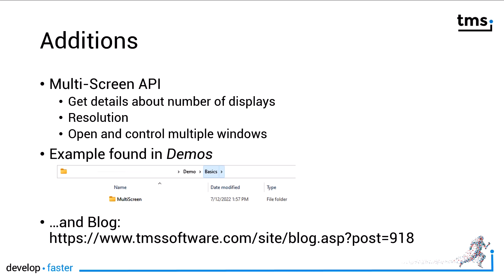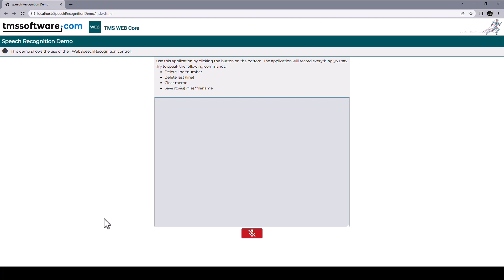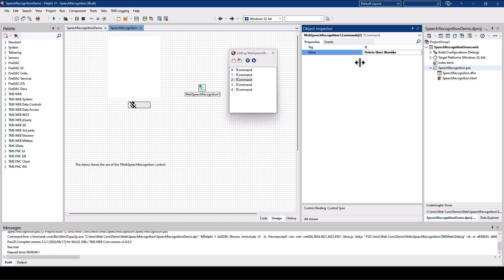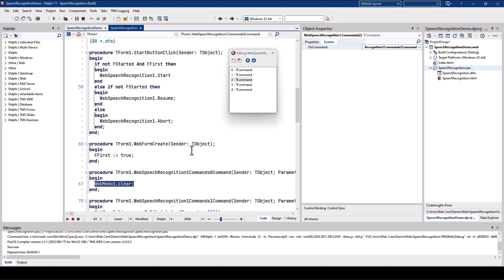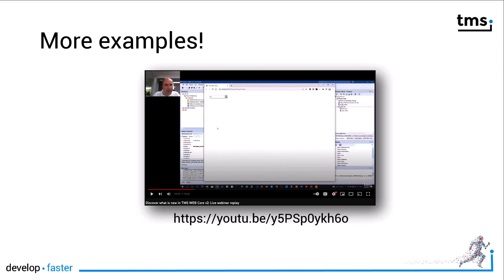TMS WEB Core 2.0: Additional APIs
Explore the latest features of TMS WEB Core 2.0 in this tutorial video! Discover how to access multiple displays and utilize advanced speech recognition with this incredible API. Learn to harness the power of language commands and unlock exciting new possibilities for your applications. Watch the demo and find out how to implement these features effortlessly in your projects.

ABOUT:
TMS software, established in 1995, is a software development company specialized in: